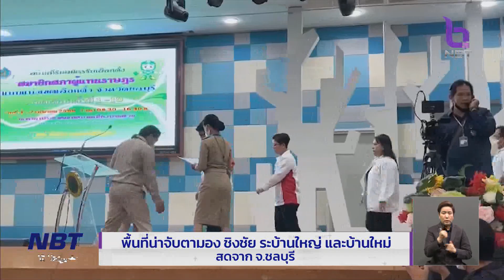รายงานสด บรรยากาศการรับสมัคร ส.ส. จ.ชลบุรี ข่าวเที่ยง วันที่ 3 เมษายน 2566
จังหวัดชลบุรีเป็นอีกหนึ่งพื้นที่ที่น่าจับตามอง เพราะเป็นการชิงชัยกันระหว่าง บ้านใหญ่ และบ้านใหม่ แถมยังมีปัจจัยหลายอย่างที่ยากจะคาดเดาว่าการเลือกตั้งครั้งนี้จะออกมาในทิศทางใด โดยในวันนี้พรรคการเมืองต่างๆ ก็ส่งว่าที่ผู้สมัคร ส.ส.ชิงเก้าอี้ ใน 10 เขตเลือกตั้งชลบุรี /ไปติดตามบรรยากาศ จากคุณสุนันทา บำรุงสวน